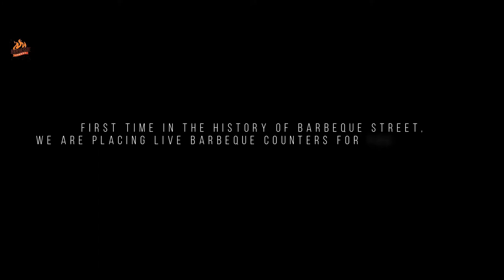Barbeque Street Christmas Special | Merry Christmas Wishes 2020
Keeping in mind that CHANGE IS THE LAW OF NATURE, it's time to adapt improvise and overcome.

Let's Grow again.

Our services-
Website designing and development
Application designing
Graphics designing
Logo designing
Poster/banner/image creation
Digital marketing
Fb Ads
Google Ads
Classified Ads
Search engine optimization (SEO)
Social media optimization (SMO)
Social media accounts handling
Video editing
Promotional videos
Vfx /animation videos
Voiceover editing
Podcast editing
Voice editing
Sketch designing
and similar services.